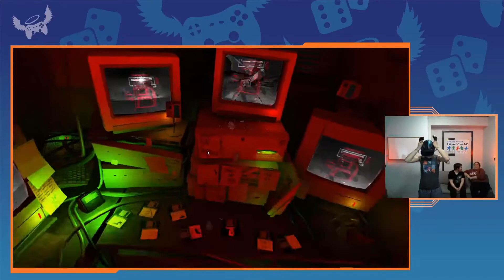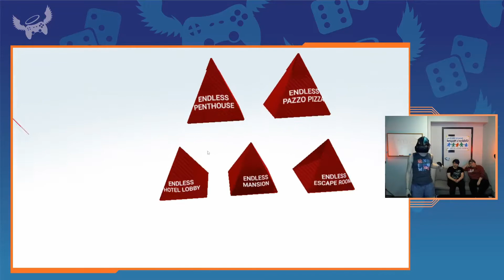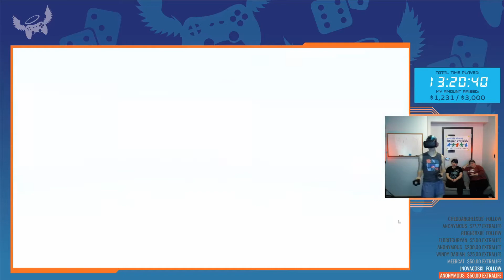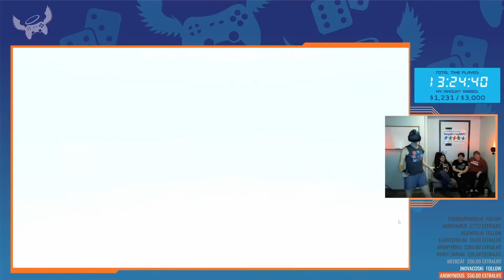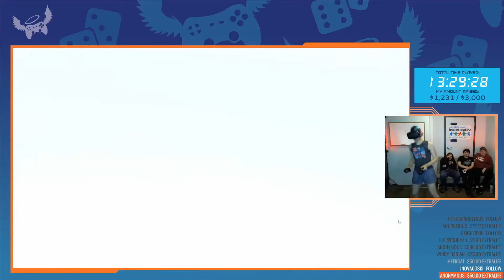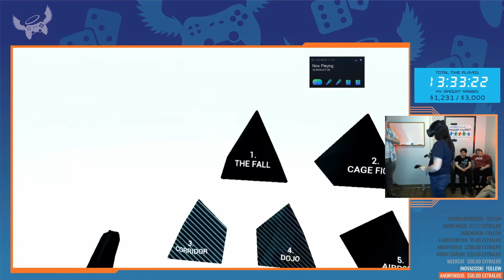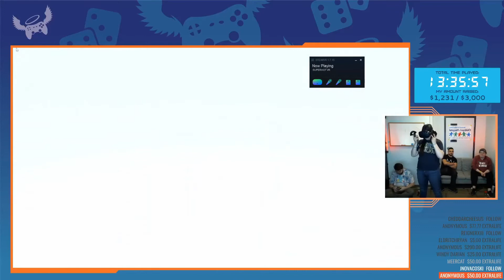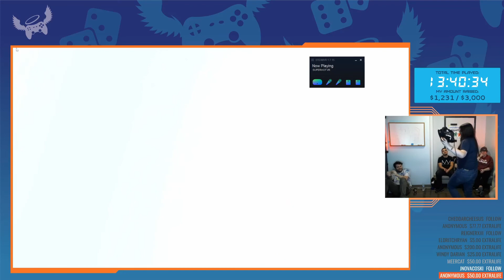Extra Life 2019 - VR Block 1 - SUPERHOT VR Speedrun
In SUPERHOT, time only moves when you do... and time is moving *very* quickly in Quinn's "Whole Game in 10 Minutes" run of SUPERHOT VR!